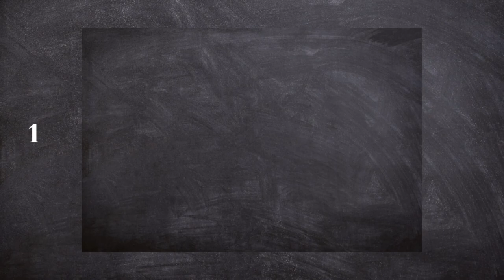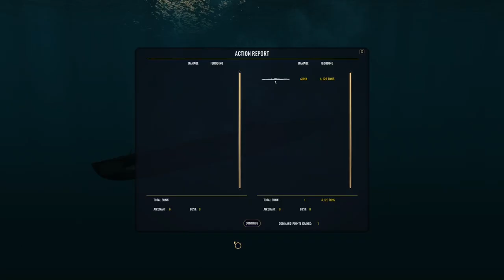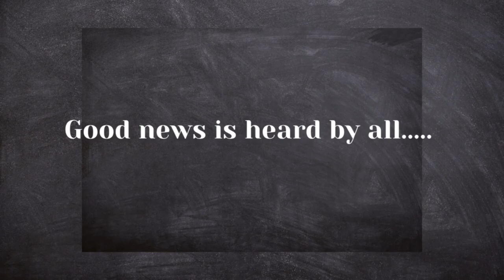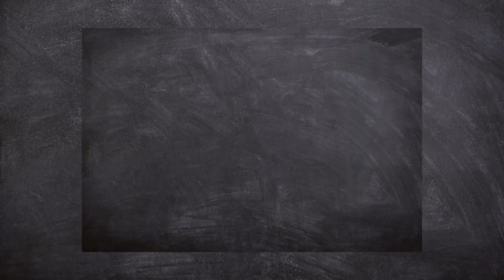War on the Sea - USN Historic OOB Campaign - Episode 24: 48 Hours to Hell and Back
The pressure from Japanese forces mount as Operation Watchtower edges closer to completion. Beauforts from Australia take down a submarine and their ship board comrades in Task Force 1 hit a solo enemy ship the same day. The next morning the Japanese strike Task Force 1 putting one of the Commonwealth Heavy Cruisers out of commission. 24 hours later its Cruiser Group 1 in the crosshairs of an enemy periscope. As Allied merchant ships make their runs to Henderson Field, P-38s make a highly risky strafing run on IJN convoys full of troops for the front.